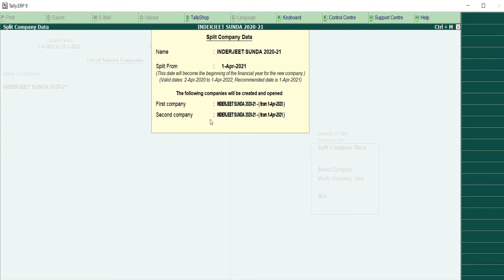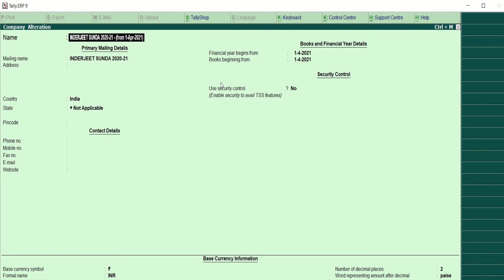How to Split Company Data in Tally | 2 मिनट में सीखें Tally ERP 9 में Company Data Split कैसे करें ?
Complete Process of Splitting Company Data in Tally ERP 9 with Live Demo.

How to set Company Logo in Tally ERP 9 ??? Tally ERP 9 में Company का Logo कैसे सेट करें ???